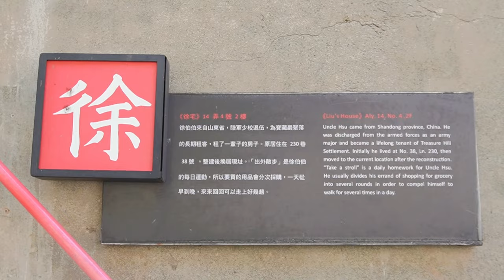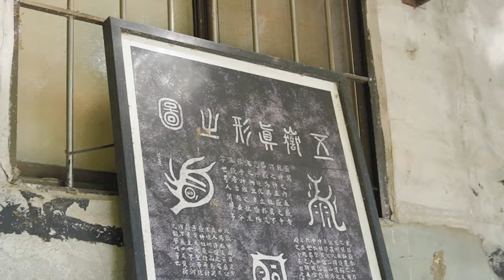lantern festival, camping & island exploring 🧧🏕🏮| a different weekend around taipei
If you are like me, and going to new places is a necessity, this video is for you. Here I recommend you five different plans to do either in taipei or just a bus ride outside of the city. These are the perfect ideas for that random boring Saturday when you are considering staying at home instead of exploring somewhere new.

0:47 Treasure Hill Art Village
2:45 Hiking on Thousand Island Lake
5:23 Dihua Street on Lunar New Year
6:16 Heping Island
7:27 Pingxi Lantern Festival

luisa

🎬next video: trip to taitung!

💌 about me:
where are you from? spain - cantabria
where do you live? i currently live in taipei (taiwan)
what have you studied? i studied international relations and communications!
what languages do you speak? i speak fluent spanish and english, and decent french and chinese too :)
what do you like doing in your free time? i love photography and travelling, and making videos obviously haha

thank you for supporting me! see you soon 💖

taiwan vlog, taipei vlog, travel to taiwan, life abroad, life in taiwan, what to do in taiwan, things to do in taipei